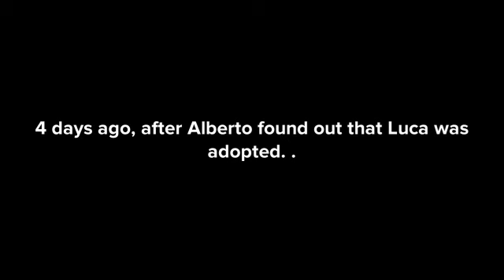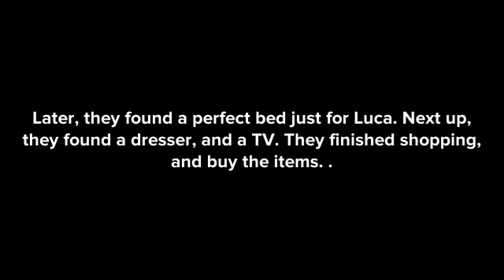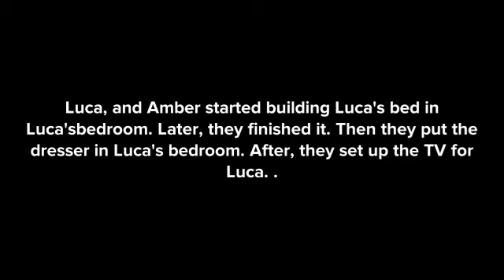Luca And Amber Goes Shopping!